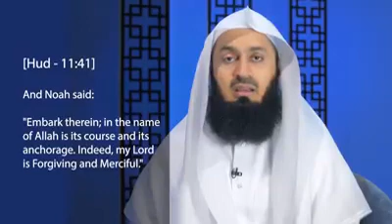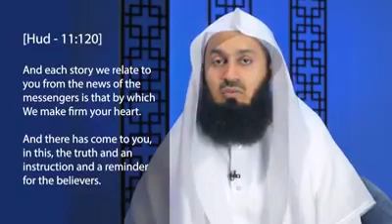In - flight- COntentment